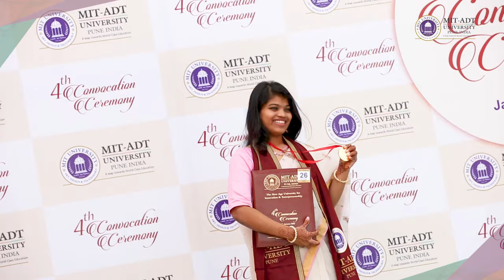MIT-ADT University, Pune | Admission Open For AY 2022-2023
Welcome to your future. A world class university with over 125 innovative programs in Art, Design and Technology.